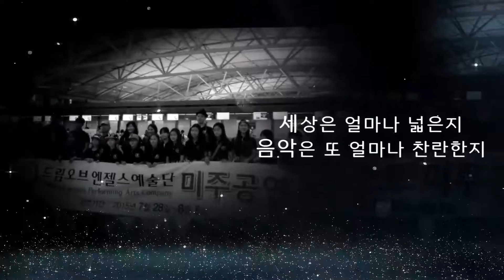[드림오브엔젤스] 어린이 청소년 예술단/합창단 홍보영상(광고,CF) - 장스프로덕션 감독 장형관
모든 아이들이 열정을 즐기고, 잠재력을 펼칠 수 있는 '드림오브엔젤스' 예술단!
드림오브엔젤스

  마음 속 감동의 영상제작소, [문화창작집단]장스프로덕션에서 드림오브엔젤스 예술단의 홍보영상(광고,CF)을 제작하였습니다.

  드림오브엔젤스 예술단은 아이들 중심의 예술단체로 다양한 공연활동을 통한 교육과 나눔과 사랑의 정신을 가질 수 있도록 돕고 있습니다. 초등학생부터 고등학교 2학년까지의 청소년 대상으로 합창단 뿐 아니라 무용, 난타, 뮤지컬 등 다양한 예술활동을 통해 개인의 소질을 발견하고 소외계층을 위한 재능 봉사 참여 등 동기부여를 제공합니다.

  드림오브엔젤스 예술단에 많은 관심과 사랑 부탁드립니다.